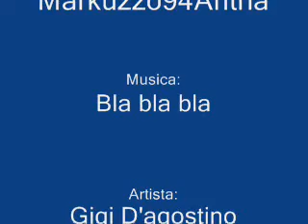Tributo a Ramon Salazar - Bla Bla Bla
Ecco un tributo a un grandissimo personaggio di Resident Evil 4,Ramon Salazar!Tribute To Ramon Salazar